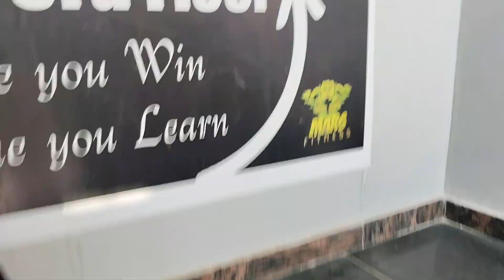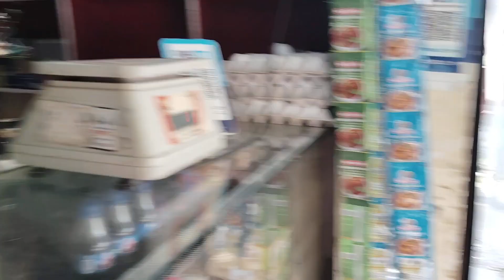struggle 2024 new blog and fitness wala video